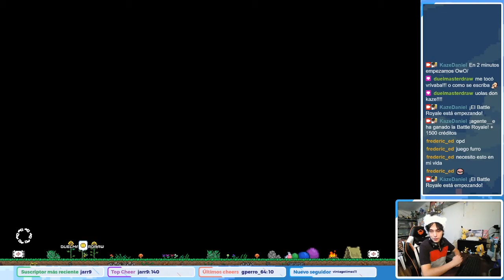Pine - En busca de un nuevo hogar en un mundo con habitantes muy furry UwU | Videojuegando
Stream realizado el 14 de Mayo del 2021